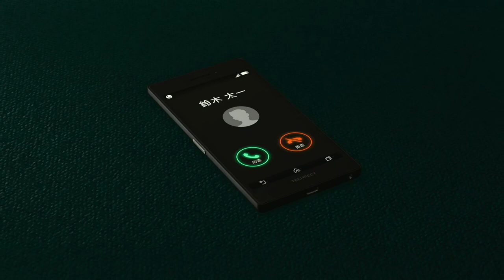Like a Dragon: Infinite Wealth - Part 17: The new king of Turn-Based JRPG is back at it again.